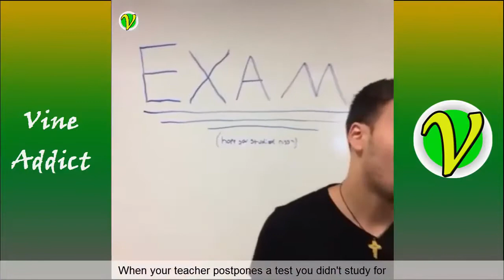Best Childish Brandino vines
Ignore hateful comments and be positive